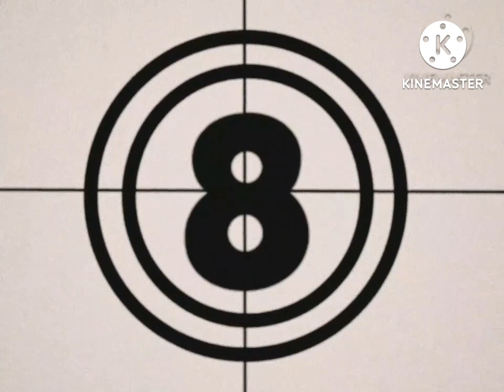2022年7月6日